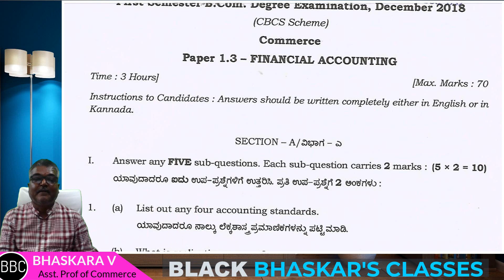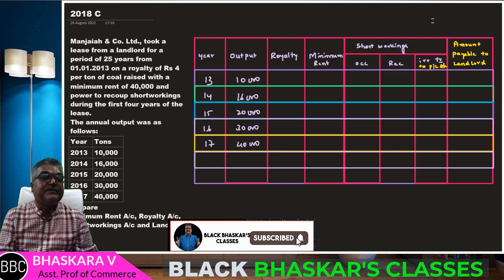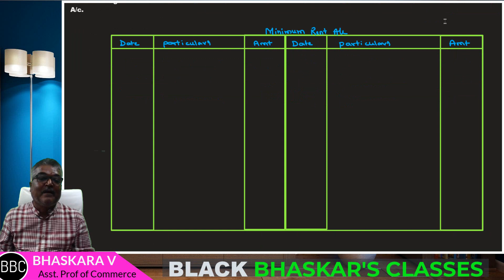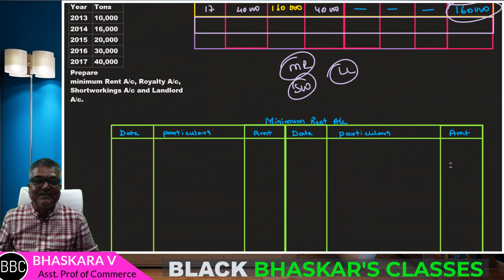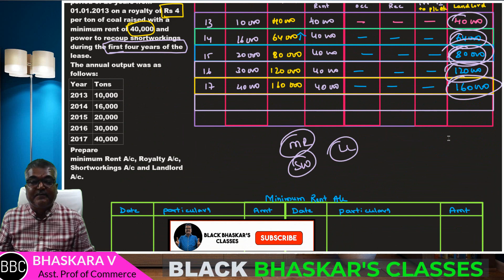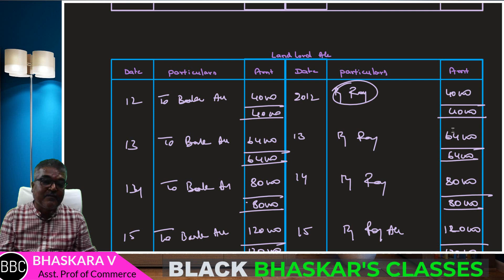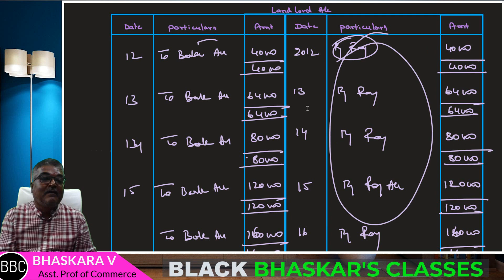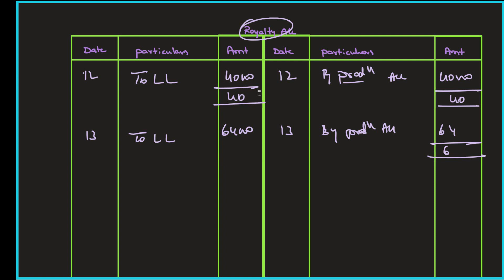10 ROYALTY ACCOUNTS IN KANNADA | LEDGER ACCOUNTS IN THE BOOKS OF LESSEE |TRICKS TO SOLVE IN 12 MIN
TRICKS TO SOLVE IN 12 MIN,
BASIC TERMS
ROYALTY,
MINIMUM RENT,
SHORT WORKING,
analysis table,
TABLE OF ANALYSIS,
LEDGER ACCOUNTS IN THE BOOKS OF LESSEE,
WITH MINIMUM RENT ACCOUNT METHOD,